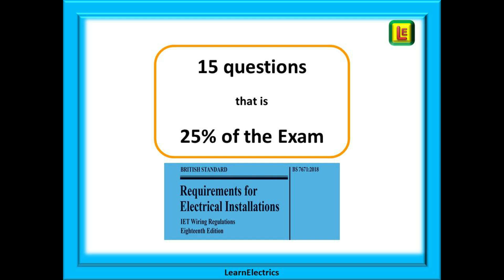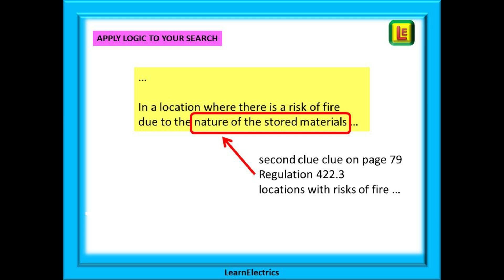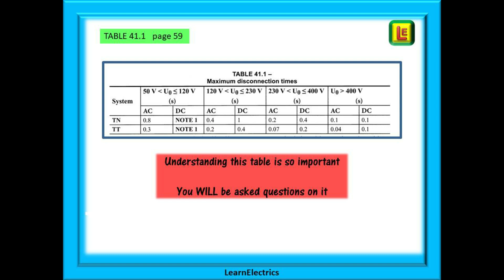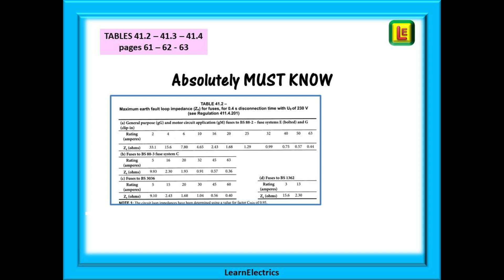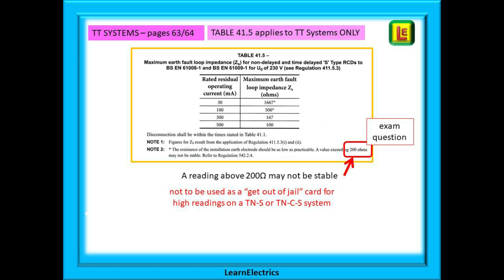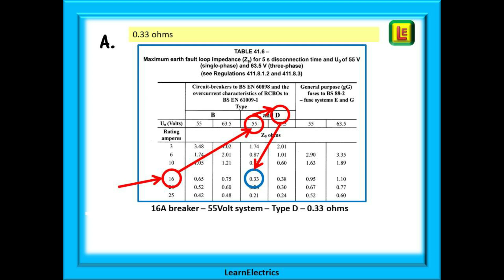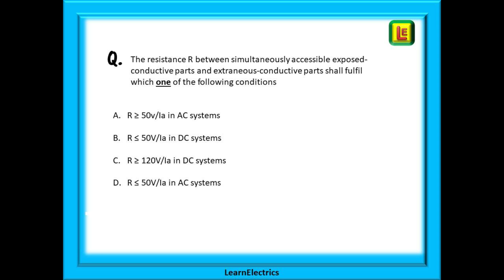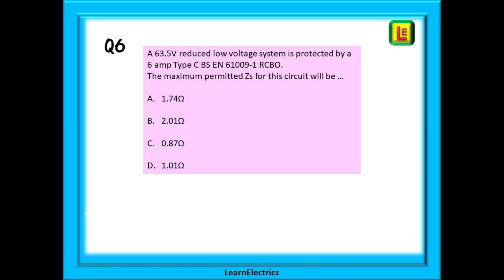18th EDITION EXAM HELP No.10. Protection for Safety Part 4 and Chapter 41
This series of exam help videos focuses on the 18th Edition of the Wiring Regulations BS7671.

Whether you are studying for the exam or just wanting to keep your knowledge current, these videos will be of great help.
This video is about using part 4 of the Wiring Regulations and how to find the answers to the exam questions.
With 15 questions in this section of the exam it is important that you understand and fully grasp the principles of this important topic.
We will look in depth at Chapter 41, an important area in your on-site work activities and a part of the book that attracts lots of questions.

Each weekly video explores a different part or section of the Regulations and offers advice on understanding the section and gives several example questions. We guide you through each of these example questions so that you can follow the logic behind answering the question quickly and effortlessly and we also provide sample exam questions for you to have a go at yourselves.

Whatever your motivation, you will find these videos both useful and educational.

This video is made for Amendment 1 of the 18th Edition Wiring Regulations:BS7671
Page numbers and references are specific to the BLUE Wiring Regulations book.

This Amendment 1 video will help with your learning for Amendment 2 exams but be aware that none of the page numbers will match.

Amendment 2 videos can be accessed on YouTube by searching for
LearnElectrics Amendment 2

This is the tenth video in our exam help series.

If you are studying for the 18th Edition exam then these help videos will be necessary viewing.

If you just want to refresh your knowledge and understanding then they are equally as helpful.

This video is No.74 on our YouTube channel where we have videos on a wide range of electrical topics.

You can also view all our videos by typing   LearnElectrics   all one word into the YouTube search bar.